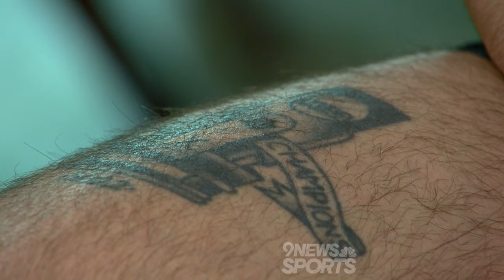DU hockey captain sits down with 9NEWS ahead of Pioneers' trip to Frozen Four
The University of Denver will play in the 2024 Frozen Four in St. Paul, Minnesota.